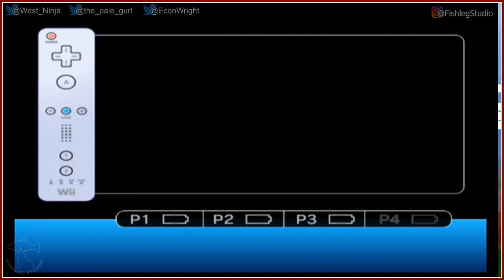Cocoto Magic Circus [1] - Play Together